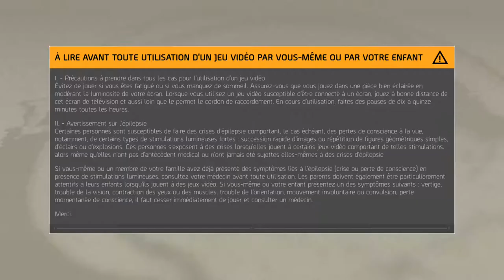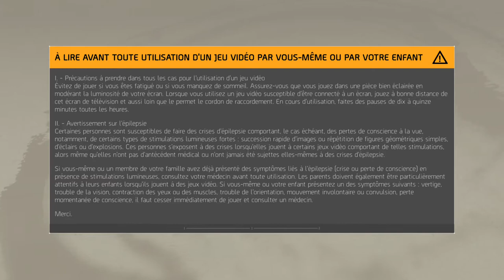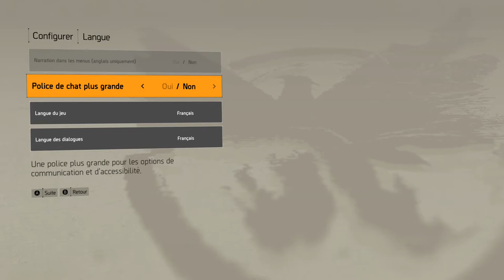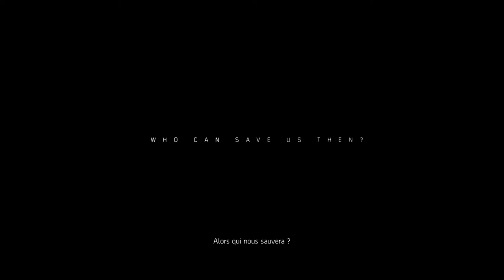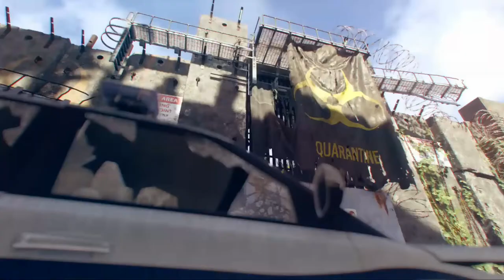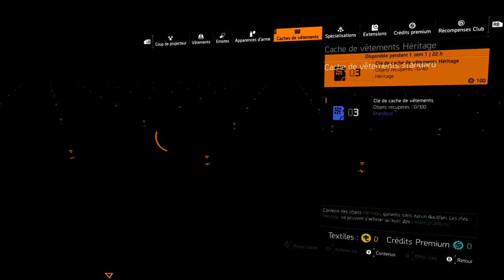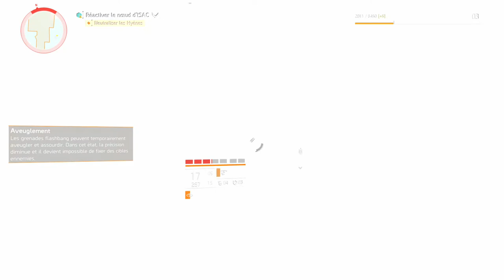The Division 2 - Part 1 (ENG / FR)